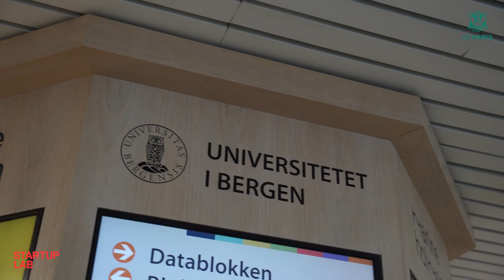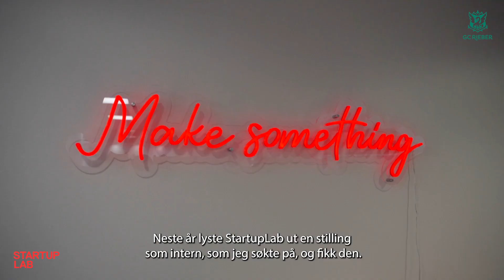Episode 2 (S02): Fra kull til gull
Sigurd er oppvokst på Svalbard, men jobber i dag som Project & Communtiy Manager i STARTUPLAB i Solheimsviken. Da han begynte ved Universitetet i Bergen var han usikker på hvor veien skulle gå - for hvordan finner man egentlig ut hva man ønsker å jobbe med?

🎥 Broadstone As

I årets sesong av videoserien får du bli bedre kjent med noen av leietakerne våre, og høre hvordan de tar del i Innovasjonsdistriktet. Her er mulighetene mange for både studenter, nyutdannede, gründere og mer etablerte!